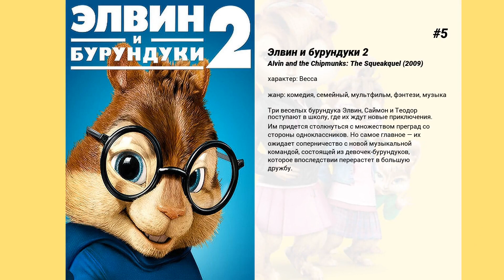Лучшие фильмы Bridgit Mendler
9. Lennon or McCartney

8. Отец года
Когда пьяный спор двух приятелей о том, чей отец победит в драке, воспринимаются серьезно одним из их отцов, дела идут под откос. Работа потеряна, дружеские отношения закончилась, будущее разрушено. В этой истории о двух выпускниках колледжа, проводящих последних несколько недель дома, прежде чем они переедут в Нью-Йорк, наши герои осознают то, кто их отцы на самом деле, когда они начинают видеть окружающий мир взрослыми глазами.

7. Временно беременна
Занимая должность референта в престижном издательстве сложно оставаться невозмутимой, когда среди прочих нелепейших поручений — ежедневное мытье собачки шефа. Естественное желание 'спустить пары' выливается для героини Tea в увольнение. Однако быстрота реакции и подкованность в дискриминационных законах позволяет Tea не только сохранить должность, но и сделать карьеру. Героиня заявляет, что она беременна. Теперь рабочие будни перемешиваются с мнимыми схватками, а 'невинная' ложь создает все больше курьезных ситуаций. Статус беременной приносит свои плоды и привносит что-то новое в смысл жизни Tea. Но, симулируя беременность, придется симулировать и роды. Ограничится ли авантюра 9-месячным сроком?

6. Alice Upside Down

5. Элвин и бурундуки 2
Три веселых бурундука Элвин, Саймон и Теодор поступают в школу, где их ждут новые приключения. Им придется столкнуться с множеством преград со стороны одноклассников. Но самое главное — их ожидает соперничество с новой музыкальной командой, состоящей из девочек-бурундуков, которое впоследствии перерастет в большую дружбу.

4. Крошка из Беверли-Хиллз 2
Хлоя и Папи возвращаются в Беверли-Хиллз, где они поженились и стали счастливыми родителями на удивление вредных щенков, в то время как Сэм Кортес должен бороться, чтобы не выселили его родителей.

3. The Clique

2. Держись, Чарли, это Рождество!
Семья Тедди Данкана отправляется в путешествие из своего родного дома в Денвере в Палм Спрингс, где живут родители миссис Данкан. Где-то между Денвером и Ютой они заблудились, но их согласилась подвезти до Лас-Вегаса пожилая чета, ехавшая из Розвелла. В пути оказалось, что эти люди совершенно уверены, что их похищали инопланетяне. И это всего лишь начало приключений семьи Данкан…

1. Лимонадный рот
Это рассказ о становлении величайшей школьной гаражной группы в истории - Lemonade Mouth. Все началось с того, что пятерых подростков оставили в качестве наказания после уроков, и вскоре ребята поняли, что им суждено стать музыкальной группой и хорошими друзьями. Вдохновленные автоматом по продаже газировки — как им кажется, символом поколения — они ищут свое звучание и играют музыку, которая по неосторожности вызывает революцию.